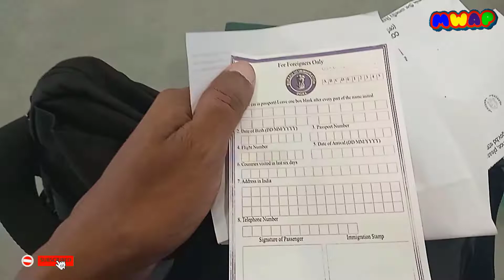বেনাপোল দিয়ে কলকাতা এবং কলকাতা থেকে তাজমহল যাওয়ার সহজ উপায়,Benapole to Kolkata,Kolkata to Taj Mahal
In this vidro, I will show you how to go to kolkata using benapole and petrapole border and immigration.
Then I will show you the easy way to visit Taj Mahal, Agra fort, uttar Pradesh, India.
You should Know the following subjects:
Benapole border is the part of Bangladesh. Its Located in Jessore District.
Petrapole border is the part of India. Its Located in Hridaspur.
Kolkata is the capital of Westbengal.
Sealdah is one of the biggest rail station of India.
Uttar Pradesh is one of the states of India where Taj Mahal is Located.
Taj Mahal is the world famous heritage of India.
Taj Mahal is One of the Seven Wonders Of the world.
To visit Taj Mahal You can choose the route benapole to kolkata and kolkata to Agra Fort Rail Staion or Agra Cant.